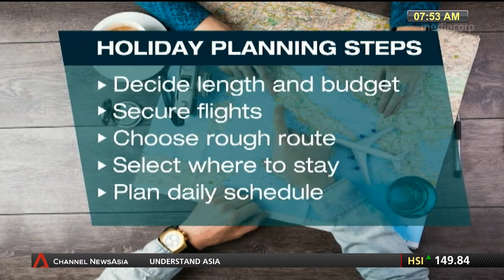Chatting with First Look Asia on ChannelNewsAsia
Sharing the hot destinations in 2017 around Asia Pacific and had a great time chatting. Japan? South Korea? Hongkong? Or Baku?
Get packing!